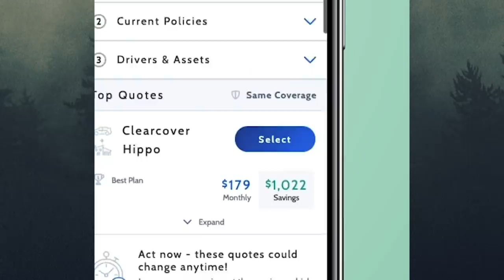It's Dangerous to Sleep Next to Phil — Just Ask Miss Kay | Ep 289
Phil shares the monkey business that goes on in his dreams and why it can be dangerous to share a bed with him. Al admits he's been known to be a danger to himself in bed. Jase reveals the crazy dream he once had about a girl in trouble and what she later told him was going on in her life at the time. The guys also discuss what dreams mean, what a lot of the religious world misses, and what Romans 6 tells us about sin, law, and grace.

and see how much you can save on insurance

More:

▶️ Watch clips from Phil's TV show, "In the Woods with Phil"

🦆 About Unashamed with Phil & Jase Robertson:

Duck Commander PhilRobertson and his sons are unashamed of their Christian faith and want to share the Gospel with everyone, from new believers to longtime followers of Jesus. Phil, Al, Jase, and their special guests go beyond the four walls of the church to share God's Word and study the Bible with you. So pour a glass of tea, and experience fun and inspiring stories of faith and family, straight from West Monroe, Louisiana.

Missing Duck Dynasty? Phil Robertson, Jase Robertson, Al Robertson, and more are here to share hilarious stories, laughs, and real talk about Jesus, the Gospel, and the Bible.